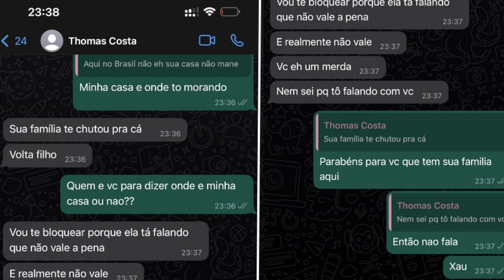A FAZENDA - TRETA SHAYAN HAGBIN EXPÕE THOMAZ COSTA - TATI ZAQUI NÃO SABE O QUE QUER - FOFOCA AO VIVO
A FAZENDA - TRETA SHAYAN HAGBIN EXPÕE THOMAZ COSTA - TATI ZAQUI NÃO SABE O QUE QUER - FOFOCA AO VIVO. ACOMPANHE A GRANDE CONQUISTA: NOVO REALITY SHOW DA RECORD TV - RECORD AO VIVO. TUDO SOBRE A FAZENDA 2023 AO VIVO E A LISTA A FAZENDA 15 COM MUITA FOFOCA DE QUALIDADE.

Presente perfeito para o Dia das Mães na Amazon

Comentários ao vivo sobre Reality Show ao vivo voce encontra por aqui. Últimas notícias de BBB, A Fazenda entre outras fofocas com muita interatividade.

Muito obrigada a todos que ajudam o canal com qualquer valor!